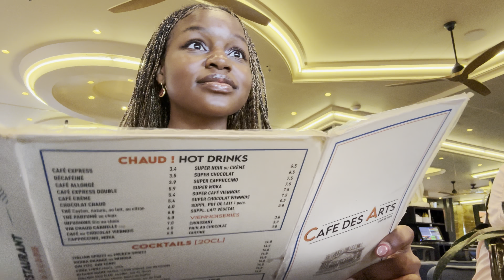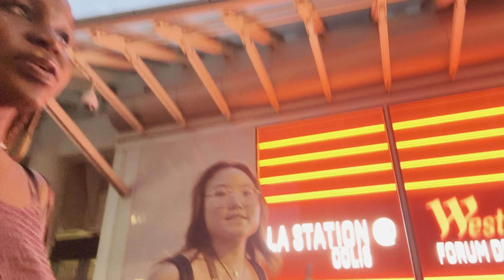PARIS VLOG EP.2 | FRENCH breakfast, THE LOUVRE, and THRIFTING in Paris!👛 | XXOTOMI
♡₊˚ 🦢・₊✧I made it a point to visit my friends all while living in Europe. Here’s Paris Vlog Episode 2 where Mia and I go to the Louvre and run around Paris while eating yummy food and shopping!

Next up is the Germany Vlog this Thursday the 7th!

Future vlogs to look forward to:  Germany vlog, Spain, London Episode 3, New York, and Atlanta!!

My posting schedule:  My vlogs go up at 12pm on Sundays and Thursdays, my outreach videos go out on Wednesdays at 3pm, and my sit down talking videos go up on Saturdays at 3pm!! ₊˚⊹♡

✩°｡⋆⸜ 🎧✮ socials and contacts!!
@xxotomi on instagram and tiktok!